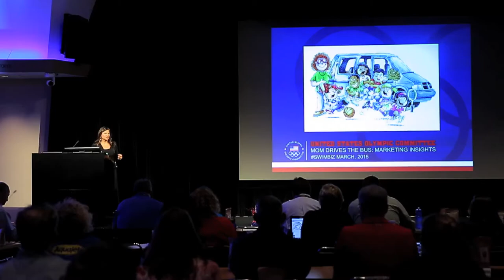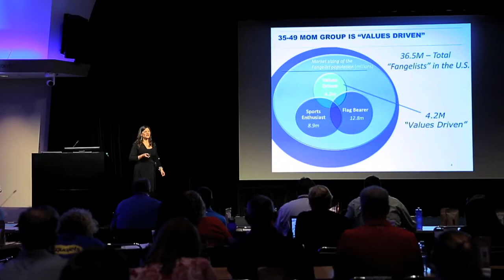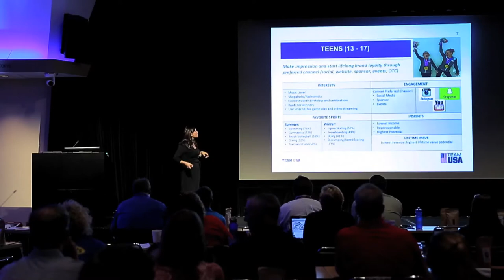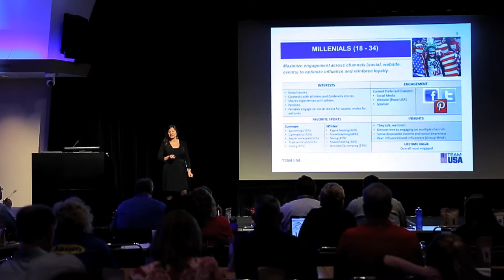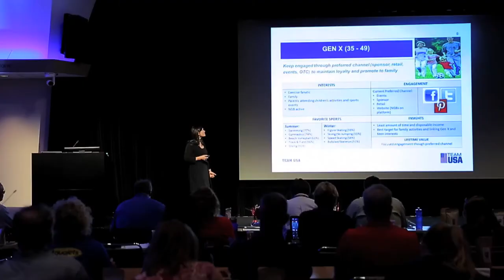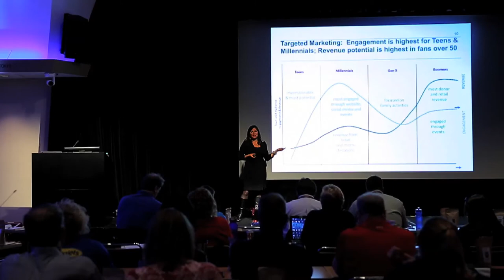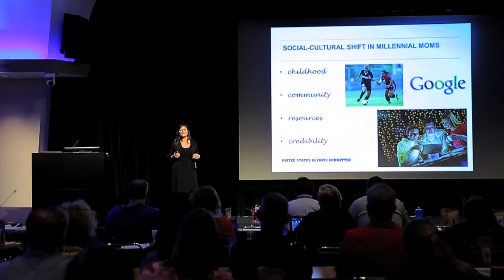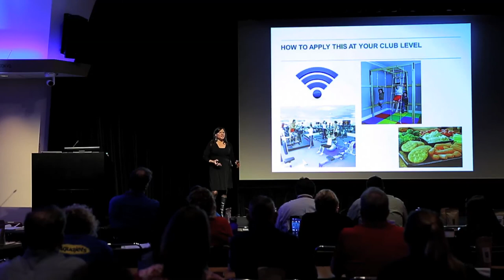Mom Drives The Bus: Insights Into Marketing to Moms and Families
A SwimBiz presentation by Lauren Pasquale, U.S. Olympic Committee Digital Media Director.